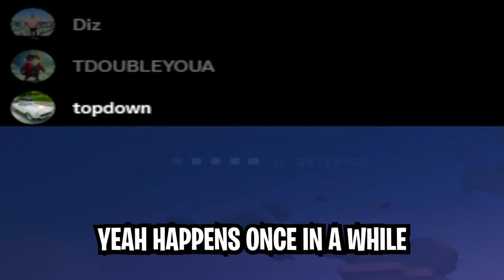How Being A LITERAL Site Anchor Can Win You Games In Valorant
Im a beast at anchoring site in valorant! They literally could not get spike planted when we were on defense.

got a fun valorant match for yall today. this game was VERY close. we were losing pretty bad on ascent but then when we swapped to defense my big brain and great defense brought us back for the dub!

ive heard that if you dont sub you will have instalock jetts bottom fraggin all your ranked matches for the next week... and you dont want that do you?

enjoy ♥ sub ♥ like